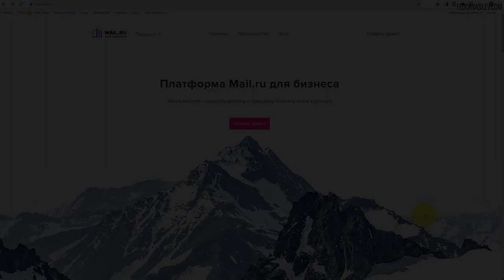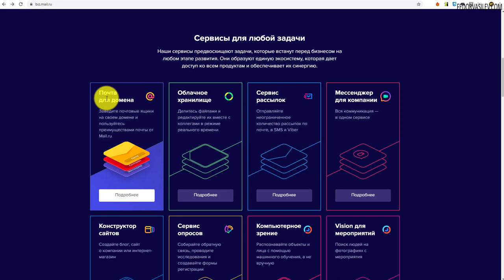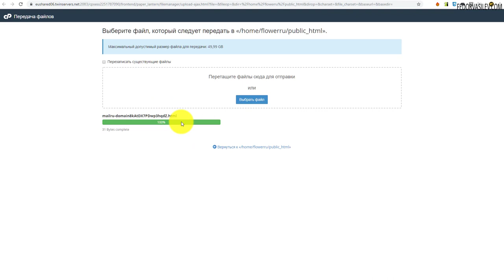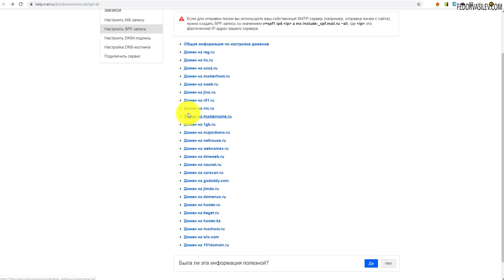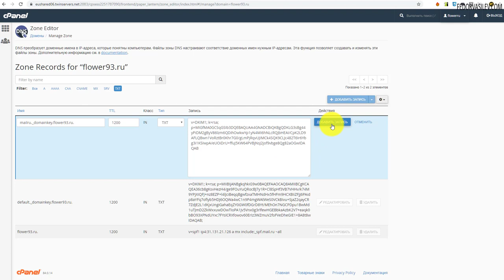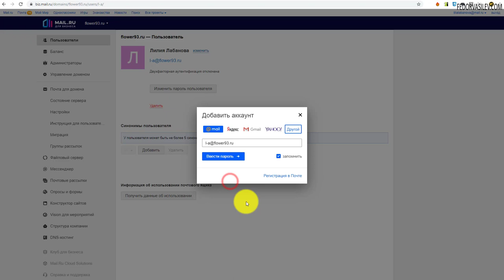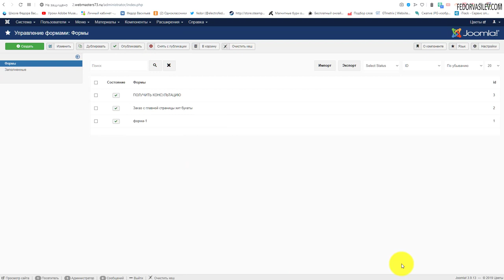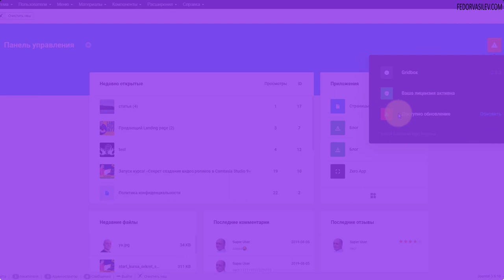Почта для домена Mail.ru / Бизнес почта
С вашего сайта не приходят заявки клиентов? Возможно я знаю в чем дело! А дело в том, что вы используете на сайте обычную почту. В этом видео я хочу рассказать вам о бизнес почте, её еще называют корпоративной. Здесь же вы найдете информацию о её настройках и преимуществах.